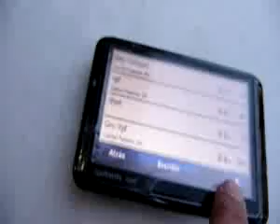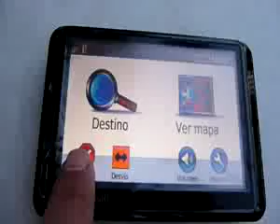Gps Garmin Nuvi 255w + Memoria #34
¿Te gustó? Cómpralo en MercadoLibre.